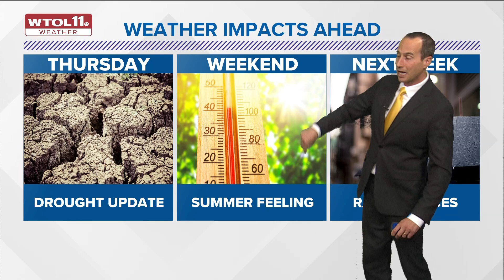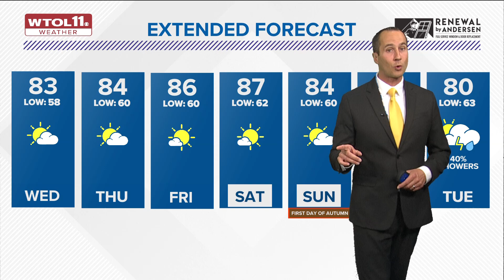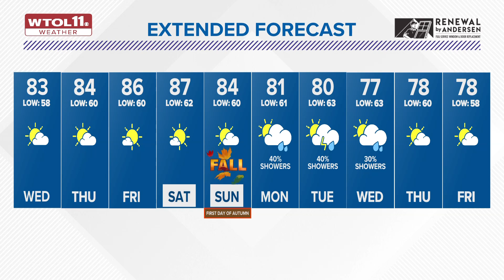Patchy morning fog possible; dryness persists through week | WTOL 11 Weather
Highs will be in the low 80s for most areas with lakeshore locations in the mid and upper 70s on Wednesday.